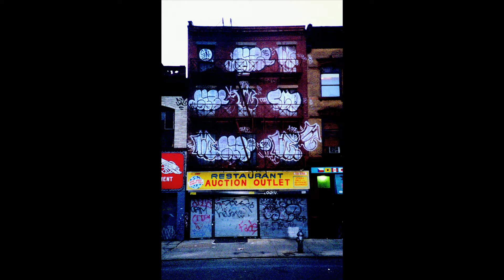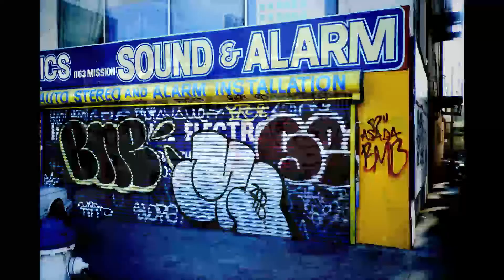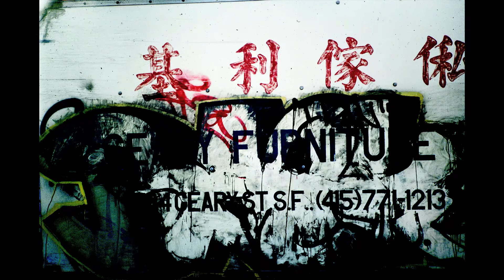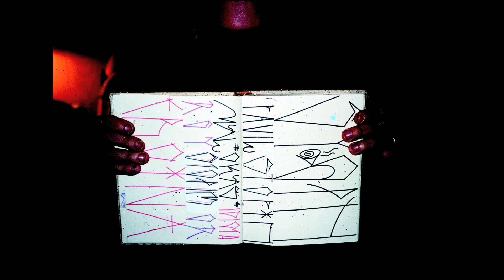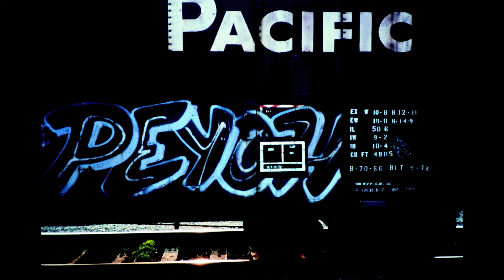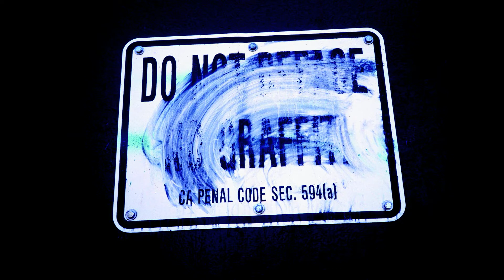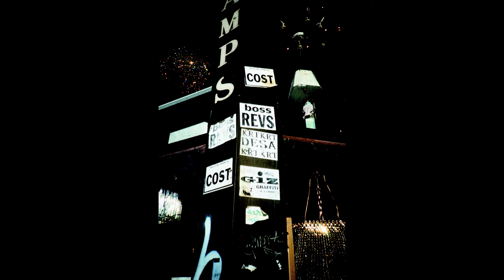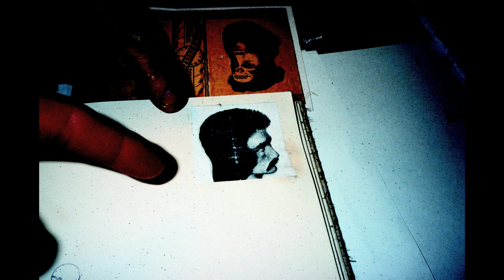Barry McGee Slideshow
A slideshow created by Barry McGee.  Shown here in conjunction with his mid-career retrospective on view at the UC Berkeley Art Museum and Pacific Film Archive August 24 to December 9, 2012.

"Throughout his career," writes Alex Baker in the exhibition catalog, "Barry McGee has continued to surprise and contradict expectations." Including rarely seen early etchings, letterpress printing trays and liquor bottles painted with his trademark cast of down-and-out urban characters, constellations of vibrant op-art painted panels, animatronic taggers, and an elaborate re-creation of a cacophonous street-corner bodega, along with many new projects, this first midcareer survey of the globally influential San Francisco--based artist showcases the astonishing range of McGee's compassionate and vivacious work.

McGee, who trained professionally in painting and printmaking at the San Francisco Art Institute, began sharing his work in the 1980s, not in a museum or gallery setting but on the streets of San Francisco, where he developed his skills as a graffiti artist, often using the tag name "Twist." McGee's use of this and other monikers—such as Ray and Lydia Fong—as well as his frequent collaborations can make it difficult to precisely situate the artist's unique authorship. Using a visual vocabulary drawn from graffiti, comics, hobo art, and sign painting, McGee celebrates his Mission District neighborhood while at the same time calling attention to the harmful effects of capitalism, gentrification, and corporate control of public space. His often-humorous paintings, drawings, and prints—all wrought with extraordinary skill—push the boundaries of art: his work can be refreshingly informal in the gallery and surprisingly elegant on the street.

McGee has long viewed the city itself as a living space for art and activism, but his more recent work has brought the urban condition into the space of the gallery. Increasingly, his installation environments express the anarchic vitality of the inner-city street, incorporating overturned cars and trucks, and often spill beyond the frame of the gallery or museum.